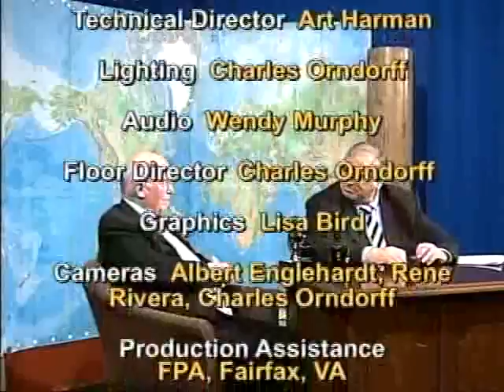Sonia Sotomayor -- Get the Facts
Top conservative grassroots expert, Richard Viguerie, lists the alarming facts of "Living Constitution" supporter, Sonia Sotomayor. Learn the facts about SoniaSotomayor. Taped during the nomination battle, the facts should still be studied to understand how she looks at the Constitution and to predict her views on any case. The below action items from the Sotomayor battle can be used in any future judicial confirmation or legislative battle.

ACTION ITEMS YOU CAN DO:
* Call your two Senators and ask they oppose her nomination and vote NO on the confirmation vote.
* Ask your friends to call their Senators too.
Call Sen. Mitch McConnell and ask that he take the lead in stopping Sotomayor.
* Call talk shows and discuss the facts from this show--and ask listeners to call their Senators.
* Write a letter to the editor.
* Pass the word on blogs, email, websites, Facebook, Twitter, etc.
* Make your own Youtube commentary.
* Call the RNC and DNC, especially if you are a member, and ask that the candidates they support reflect your views on Sotomayor: RNC and DNC .

This is an edition of Conservative Roundtable, the nationally broadcast weekly conservative television program hosted by Howard Phillips, and a production of The Conservative Caucus. TCC is America's Constitutional Government Action Organization. Showrunner, Producer, Director, Cinematographer, Editor: Art Harman.